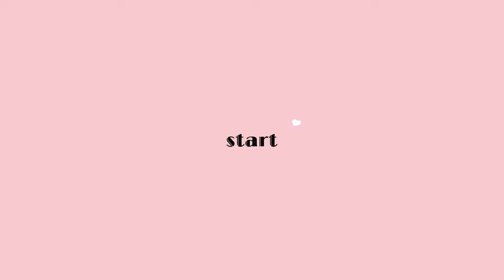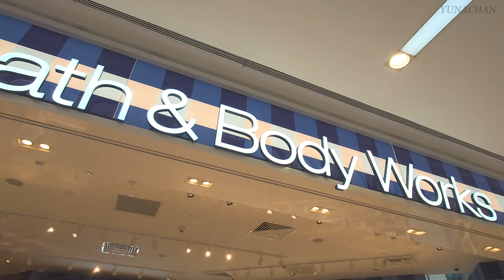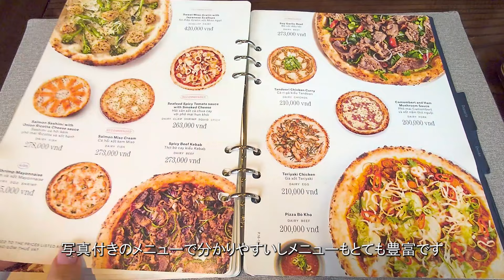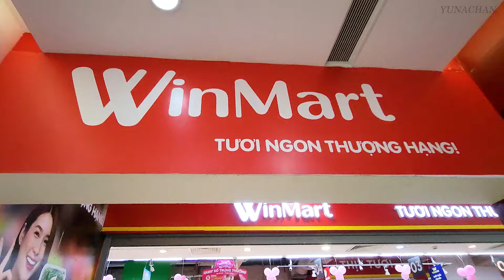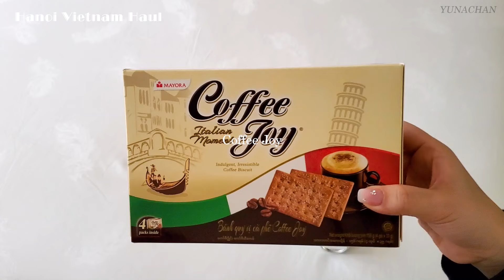最高にかわいい洋服天国ベトナムでショッピング✨ ハノイ グルメ・絶対行くべきスポット&レストランご紹介! 【ベトナムハノイ旅行】 Vietnam Hanoi Vlog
Vietnam Travel ベトナム旅行 - HANOI ハノイ - 🇻🇳
ベトナムの都市ハノイでショッピング✨ベトナムのお洋服は本当にかわいすぎる❤
かわいいだけでなくとても品質がいいのも素晴らしいです◎
ハノイ 旧市街 グルメ&観光, おすすめホテル, カフェ,絶対行くべきスポット&レストランをご紹介!
ベトナムハノイ旅行へ行く方の参考に少しでもなれたら嬉しいです
やりたいことをたくさん詰め込んだベトナム旅行vlog次の動画もお楽しみに✨

今回宿泊したホテルは
📍Peridot Grand Luxury Boutique Hotel ペリドット グランド ラグジュアリー ブティック ホテル
旧市街に位置する立地抜群 観光に便利なハノイの5つ星ホテル
朝食ビュッフェが豪華! ホテルのスタッフさんもとても親切でホスピタリティが素晴らしい◎
宿泊したお部屋はGrand Suiteグランドスイートルームです

00:00 Intro
00:33 breakfast buffet 朝食ビュッフェ
03:13 Shop with me! ショッピング
05:38 Pizza 4P's🍕Lunch
07:05 スーパーで買い物 grocery shopping
08:18 購入品紹介 What I bought today👜
13:01 Best Restaurant in Hanoi/Tầm Vị🍴 Dinner
13:37 Train Street🚋目の前ギリギリ電車が‼
14:16 ルーフトップバーで乾杯🥂
15:04 Ending